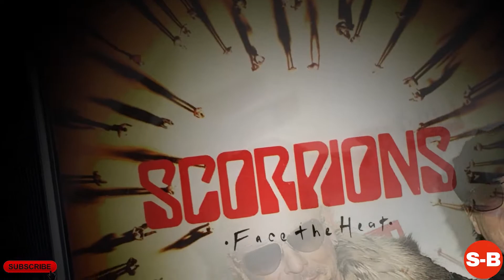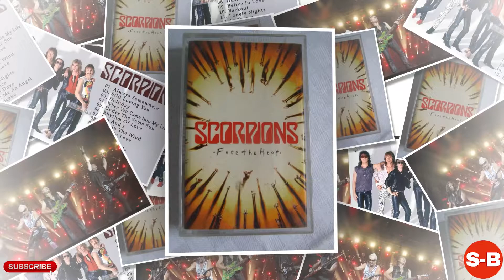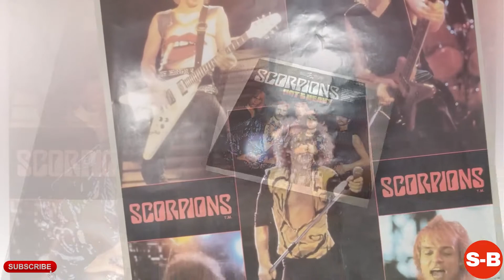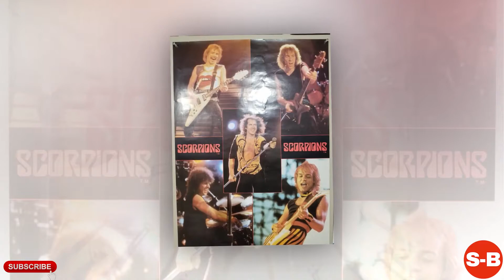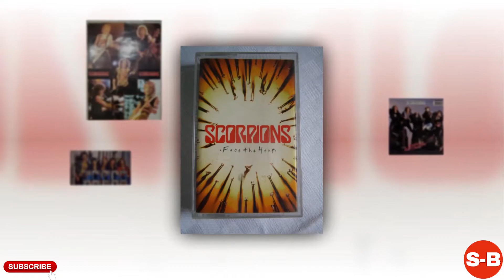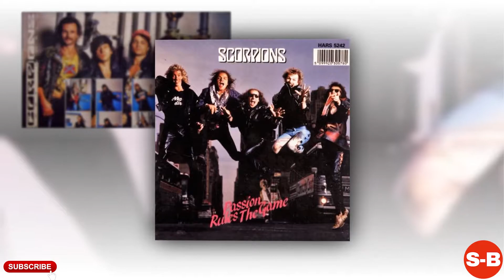The Scorpions - Short Biography